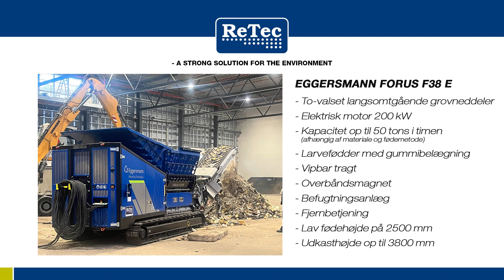Elektrisk grovneddeler Forus F38 E på larvefødder i affaldstræ